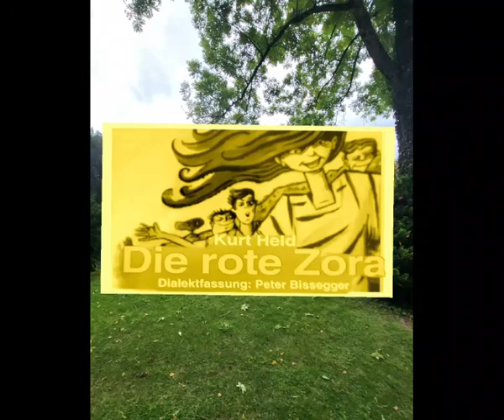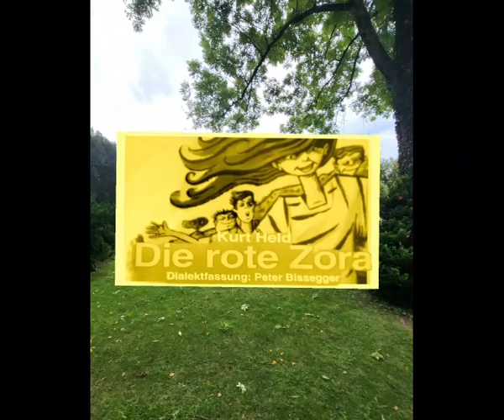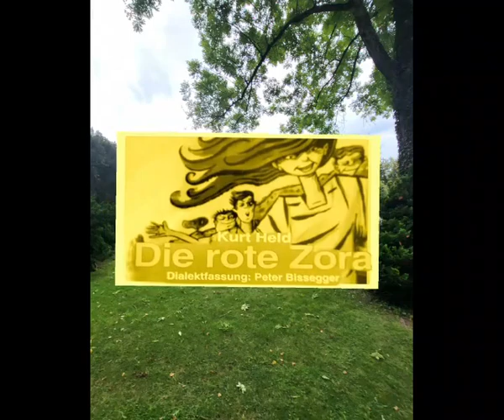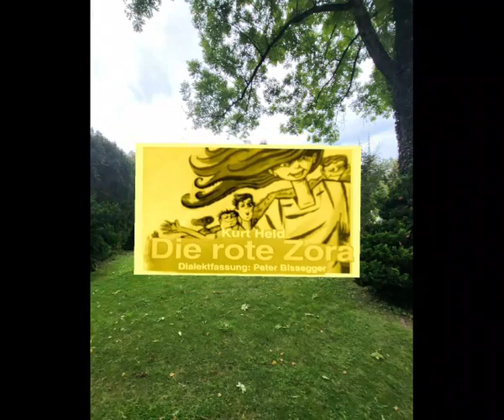Die rote Zora ☆ KURT HELD 🇨🇭🇩🇪 Hörspiel auf Schweizer Mundart